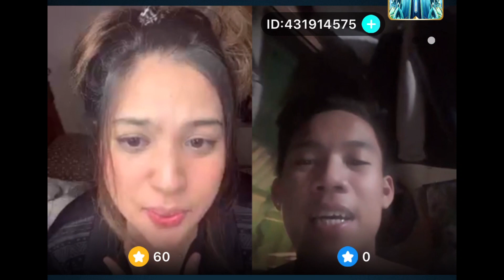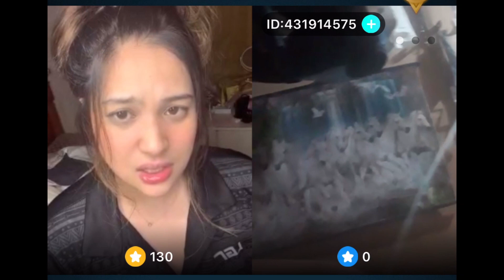K Prank Time Part 3 (nosebleed na daw) - 11 May 2020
Good Vibes as always